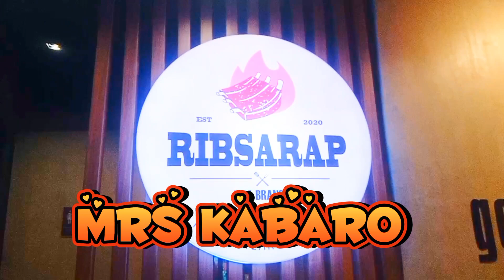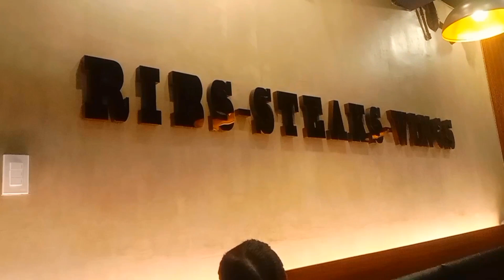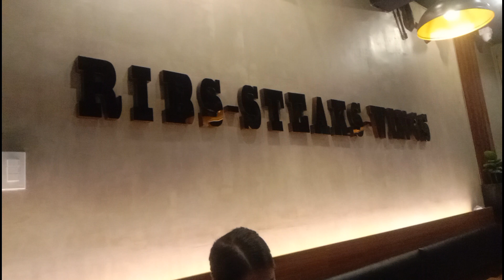HAPPIEST 54rTH BIRTHDAY MRS KABARO / kabaros Channel